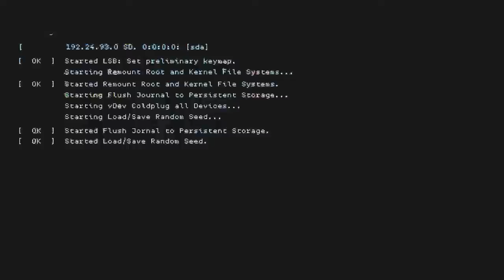Fortnite|w/Rayler INSANE DUB